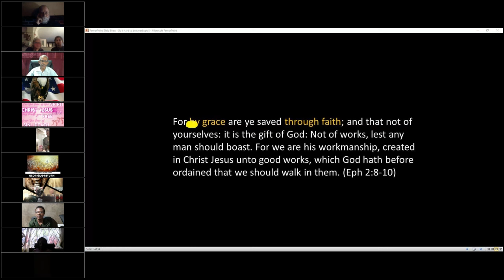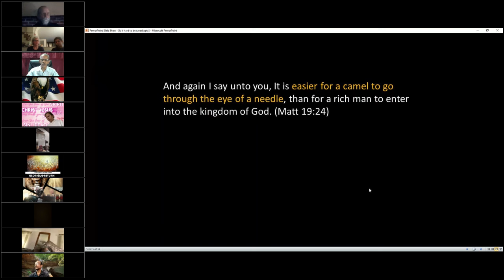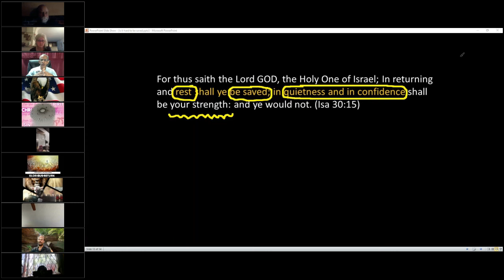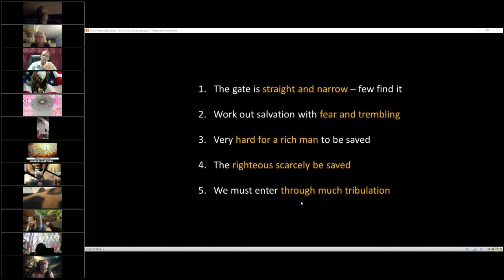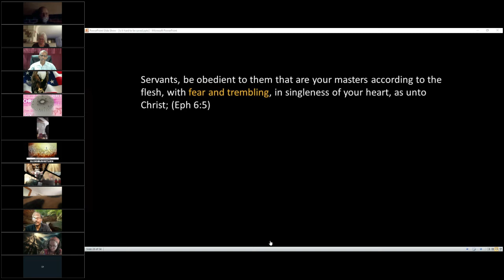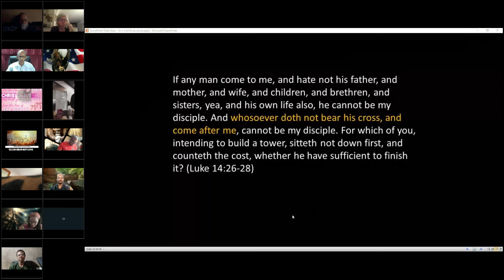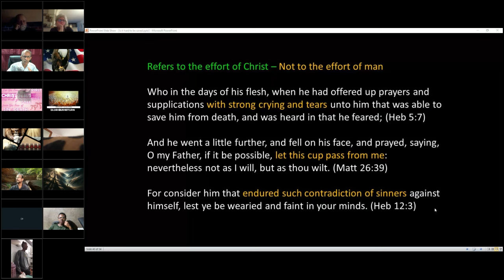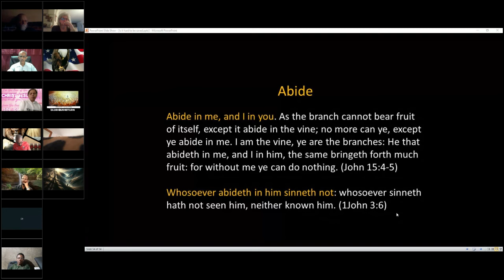Is it hard to be saved - David Clayton